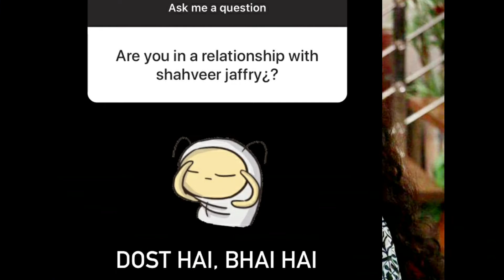Noor Zafar Khan Confirm there Relationship Status with Shahveer Jafry||Noor & Shahveer New couple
Hi
In this video, what is the relationship between Noor  Khan and Shahveer Jafry To know what is the relationship between these two, click on the video and watch the video till the end.